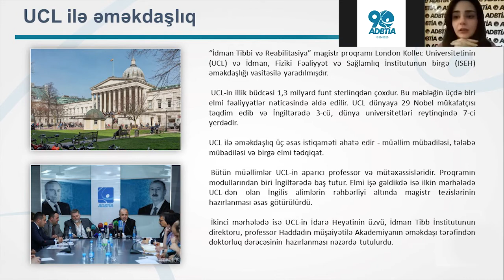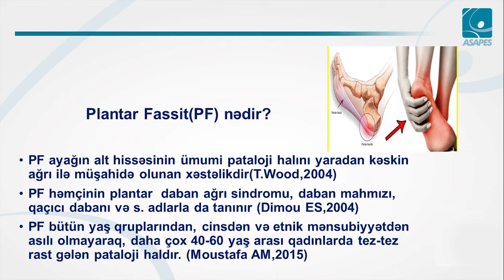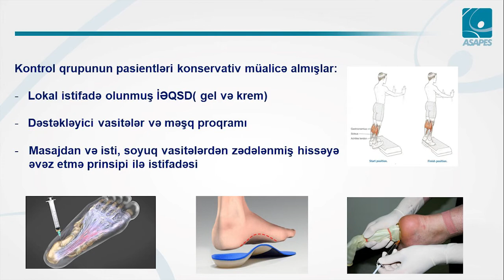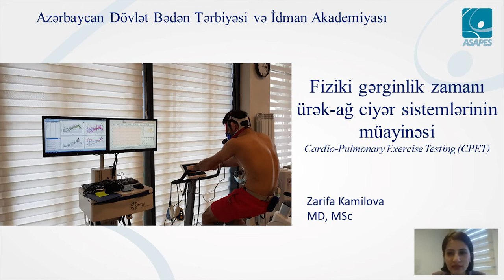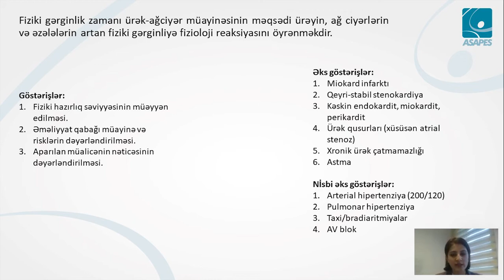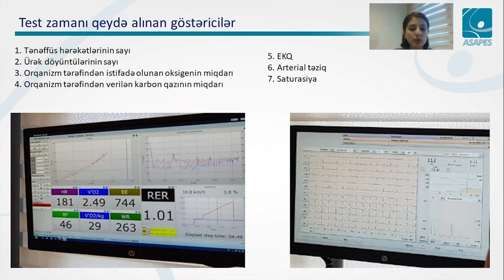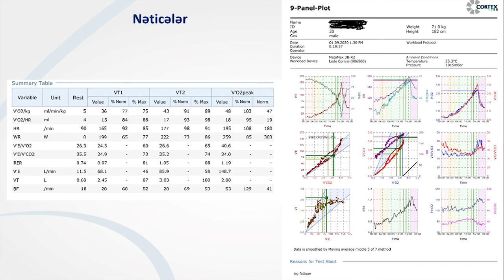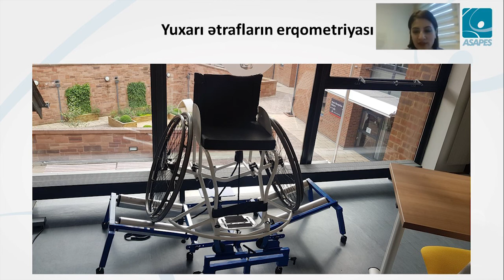ASAPES CAREER TALKS | Zərifə Kamilova və Ahu Müjgan Muradovanın təqdimatında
"Plantar fassiit zamanı zərbə dalğalı terapiya” və “Fiziki gərginlik zamanı ürək-ağciyər sistemlərinin müayinəsi”. Spikerlərimiz – Zərifə Kamilova və Ahu Müjgan Muradova sizinlə öz təcrübələrini bölüşüblər.